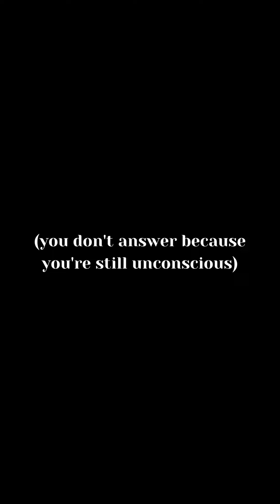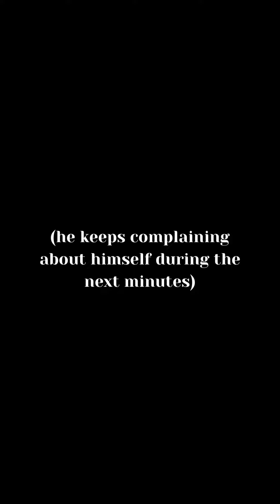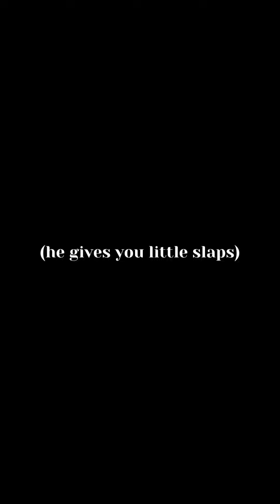BTS IMAGINE - When you faint during an argument 😢💔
I love you lovelies❤️

Credits goes too.. "Train Wreck by James Arthur"